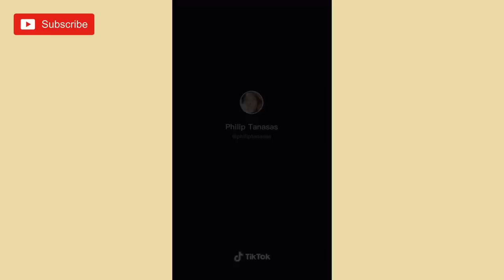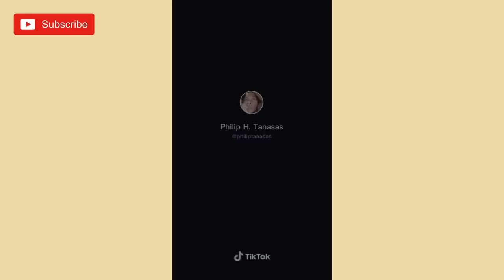PHILIP TANASAS FUNNY TIKTOK COMPILATION (LAUGHTRIP!) | 2020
Content Title: PHILIP TANASAS FUNNY TIKTOK COMPILATION (LAUGHTRIP!) | 2020